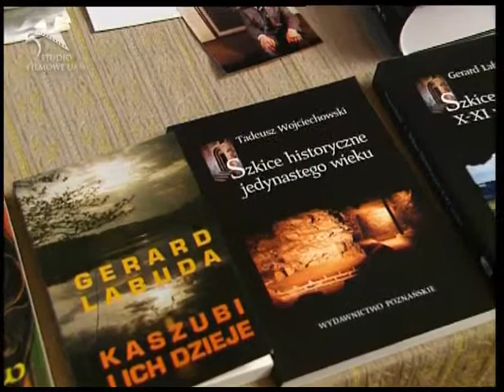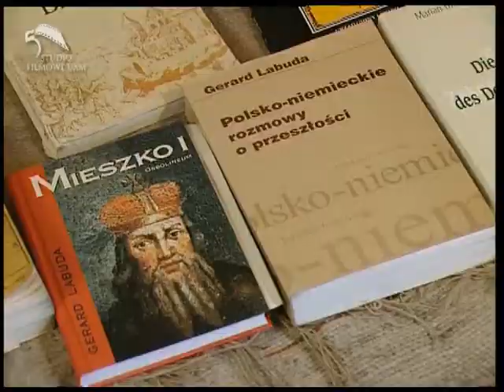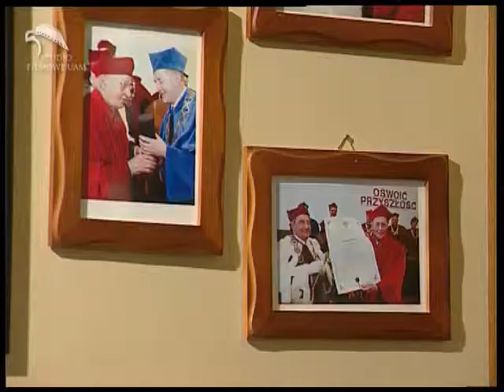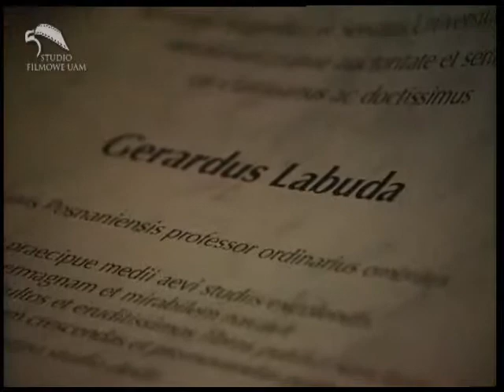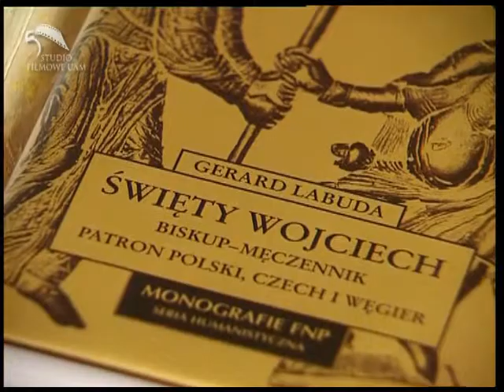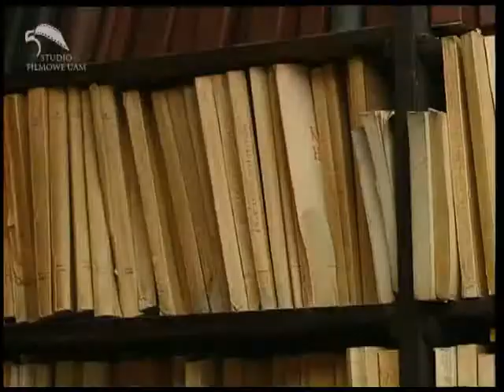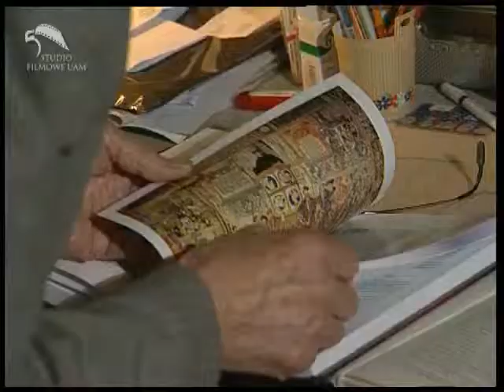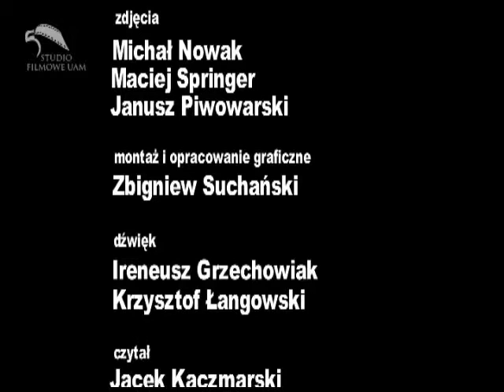"Całe życie poświęciłem nauce, rodzinie, Ojczyźnie" - prof. G. Labuda